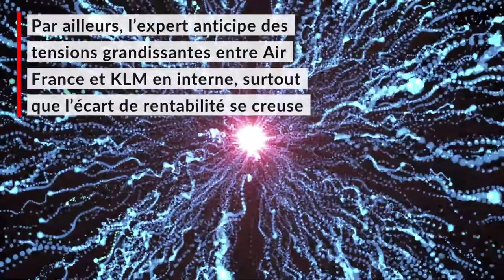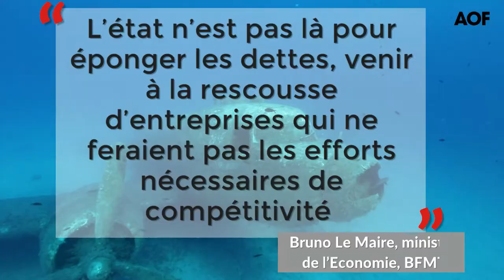Air France-KLM : il n’y a plus de pilote dans l’avion, le titre pique du nez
Décidément, les séances se suivent et se ressemblent pour Air France-KLM qui accuse une nouvelle fois le plus fort recul de la place de Paris. Jean-Marc Janaillac, le président-directeur général de la compagnie aérienne a annoncé sa démission, suite à l’échec des négociations avec les syndicats. Vendredi soir, le groupe a annoncé que la consultation sur l'accord salarial proposé avait donné un résultat négatif (55,44% des votes). Le tout, avec un taux de participation important de 80,33%.